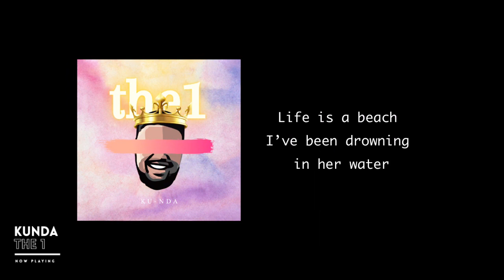"This Is The Best Rapper in Zim" | ZAZISE VOTM | AUGUST 2021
We are back with another   Edition of Zazise Verse of The Month. It's a stacked month so good that we couldn't include honorable mentions. Here are the top 10 fire MC verses from Zim Hip hop in what has been a fruitful month of AUGUST.

Facebook.com/zazisemedia
Instagram.com/zazisemedia
Twitter.com/zazisemedia